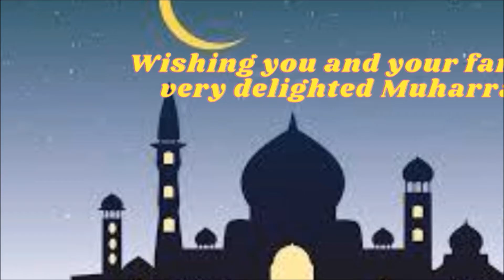Muharram Whatsapp Status karbala whatsappstatus | Muharram Noha Status | Ashura WhatsApp Status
Muharram / Taziya Procession- Taziya Procession is conducted on the 10th day of Muharram. This festival is celebrated in Udaipur, Rajasthan- India on 29th August. This is the last day of Muharram knows as Ashura. On this day Sunni Muslims of Rajasthan take tazhiyas, it means the coffins of the death on the procession of the day and it will be immersed at Lake Pichola.  This festival considers as the martyrdom of  Hazrat Imam Hussain, he is the grandson of the Holy Prophet.

My Other Blogs links
- watsappstat
- organig2doorstep
- infacarrier
- digicompuworld
- quiklyric
- petswish